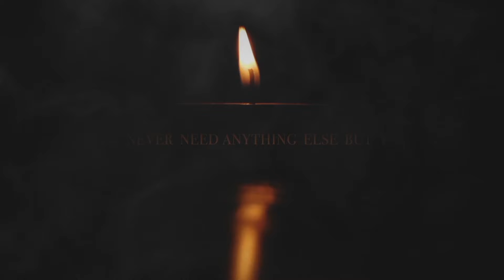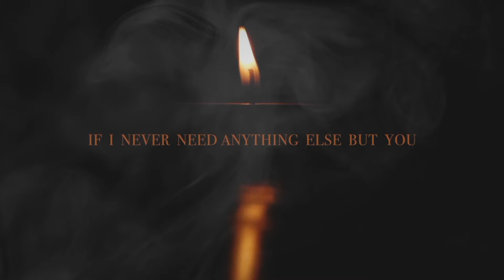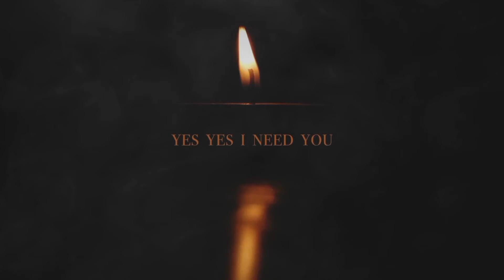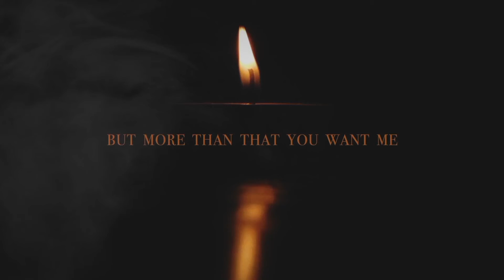You Want Me (Lyric Video) - Hannah Stenman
From the album, We Remember.

Music & Lyrics: Hannah Stenman
Production: Hannah Stenman @ Vine & Branch Productions
Video: Hannah Stenman @ Vine & Branch Productions
Smoke Overlay: Mitch Martinez of Cinestock